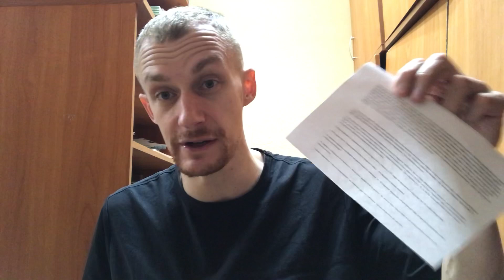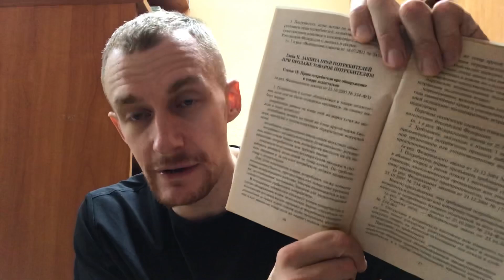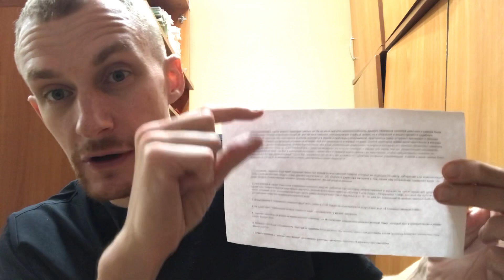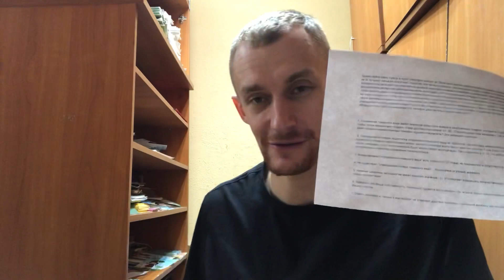Реальный возврат №11: сохранение товарного вида (возврат товара по гарантии)